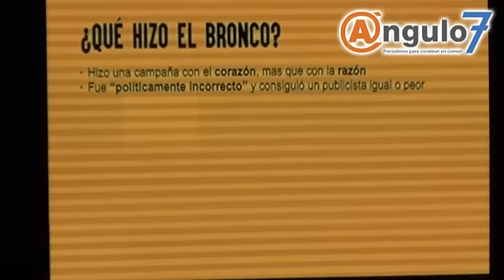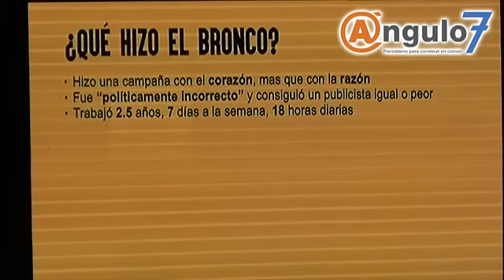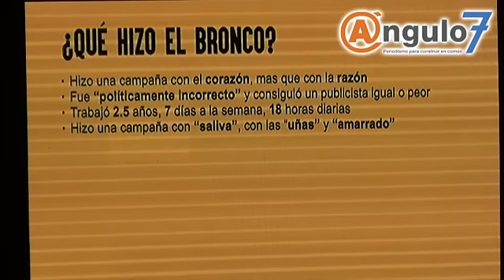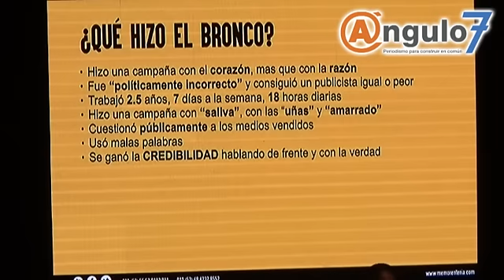Hay una nueva revolución en México El Bronco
Jaime Rodríguez Calderón "El Bronco" participó en el Congreso "Mentes Creativas Los Spin Doctors", que se realizó en el Complejo Cultural Universitario (CCU) de la BUAP, en  Puebla, los días 24 y 25 de septiembre. Estuvo con él, Guillermo Rentería, el publicista que logró que "El Bronco" ganara la gubernatura de Nuevo León. La ponencia duró 2 horas 5 minutos. Aquí te dejamos un resumen.